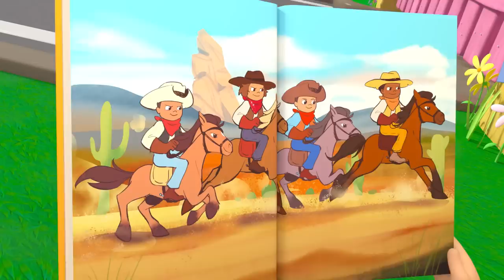Yummy Yummy Jelly Jam Jam | Lellobee City Farm 🐝 | Nursery Rhymes for Babies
Lellobee Farm is a welcoming oasis in the middle of a cosmopolitan city. Each episode features life skills told through simple, fun, and relatable songs, emphasizing the values of sharing, patience, and teamwork, alongside skills like counting, ABC’s, and animal sounds.

00:00 Intro
00:08 Jelly Jam Jam
02:09 Halloween Dress Up
04:08 Do the ABC Dance!
06:16 Splash Song
08:16 Recycle Stomp
10:16 The Reindeer Song
12:13 Please and Thank You Song
14:12 Yes Yes Vegetables
16:11 Deck the Halls
18:11 I Hear With My Little Ear
20:10 Shake the Apple Tree
22:10 Healthy Habits (montage)
24:06 Get Active Dance
26:02 Bingo
28:01 Mary Had a Little Lamb
30:04 Holiday Party
32:04 Father's Day
34:05 The Silly Little song
36:06 The Penguin Dance
38:06 Five Little Ducks
40:06 Mother's Day
42:05 5 Little Monkeys
44:05  5 Little Ducks - Playtime at the Farm!
46:05 Wheels On the Bus Holidays
48:04  Harvest Festival
50:04 Reading
52:03 Down by the Lellobee Farm
54:03 Ella's Campfire Sing-A-Long
56:05 Happy Place
58:01 ABC Song - Learn Phonics
1:00:02 Painting the barn song
1:01:57 Bath Song
1:03:57 The Five Senses Shakedown
1:05:53 Do The Skeleton Dance - Halloween Special
1:07:51 Jingle Bells
1:09:52 Wheels On The Bus
1:11:52  Pumpkin Patch
1:13:51 Be a Bee Dance
1:15:52  Lellobee lullaby
1:17:54 The Teamwork Song
1:19:52 Salad Salsa
1:21:51 Wheels On The Bus
1:23:52 Stargazing Lullaby
1:25:53 Rain Rain Go Away
1:27:52 Earth day
1:29:50 Twinkle Twinkle
1:31:58 The Christmas Parade
1:34:01 Bedtime Song
1:35:59 Swimming Pool Splashes!
1:37:54 Fruity Ice Cream Song
1:39:51 Snow shuffle
1:41:47 Old Macdonald
1:43:42 10 Little Buses
1:45:37 Yes Yes Vegetables Song - Healthy Habits!
1:47:33 Yoga
1:49:31 Winter Football Soccer Song
1:51:34 Accidents Happen Play Time
1:53:33 Snow Song
1:55:35 Boo Boo Song
1:57:32 No Monsters Scared Of The Dark
1:59:31 Heads, Shoulders, Knees and toes
2:01:28 Back To School